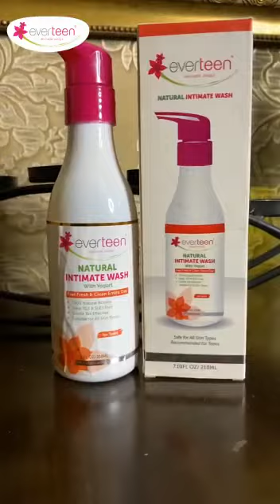अगर आप एक महिला👱🏻‍♀️ है तो बिना इसे देखे👀 न जाए 🎊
REPEAT WITH US: I LOVE ME, I CARE FOR ME

ShowSelfLove, Like you love your family and partner, Let's love ourselves, Let's take care ourselves, Let's pamper ourselves.
Loving yourself is important and taking care of your intimate hygiene is also important.

Buy everteen Natural Intimate wash- Yogurt which is especially designed for teenagers. keep your intimate area happy and clean.

In frame - @Kanisha Malhotra